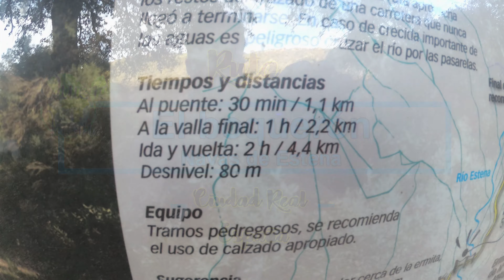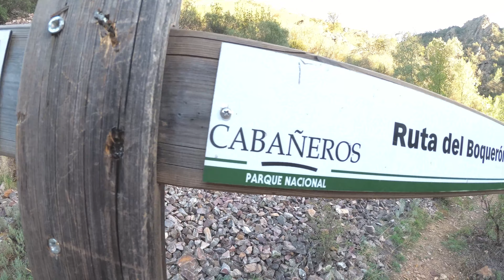Ruta: El Boquerón de Estena (Ciudad Real, PN Cabañeros)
Ruta: El Boquerón de Estena (Ciudad Real, PN Cabañeros) (Oct 2023)
Pasear por el Boquerón del Estena es hacer un viaje en el tiempo de 470 millones de años a la Era Paleozoica, cuando la península ibérica estaba sumergida en un mar poco profundo rebosante de vida.
Es muy llana y no entraña ninguna dificultad. Transcurre por los márgenes del río Estena, y en ella se puede disfrutar, además de un paisaje de mucha belleza, de la vegetación típica mediterránea (con encinas, alcornoques, quejigos, jaras, etc), de vegetación asociada a las riberas de los ríos (fresnos, sauces, etc) y árboles de carácter norteño como el tejo o el abedul, de curiosas formas geológicas originadas por la erosión y de huellas de las épocas en las esta zona estaba cubierta por el mar, hace más de 400 millones de años.